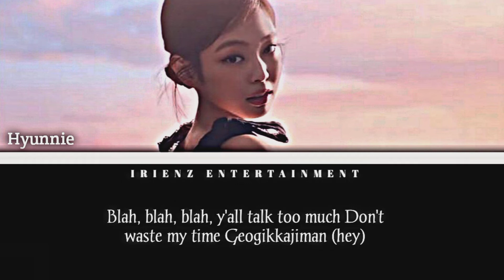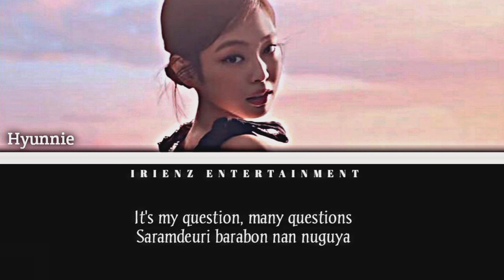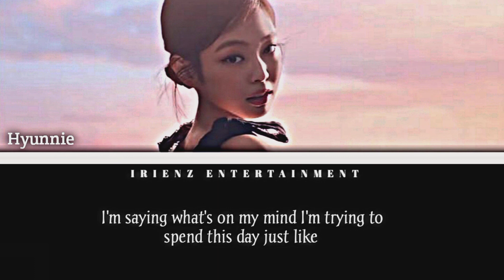MARK - 'CHILD' Cover by | HYUNNIE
CHILD - MARK LEE NCT
COVER BY

•HYUNNIE

•VOCAL by HYUNNIE CZN
•MIX AUDIO by HYUNNIE
•LYRIC VIDEO by HYUNNIE